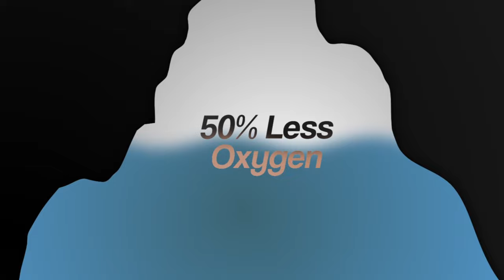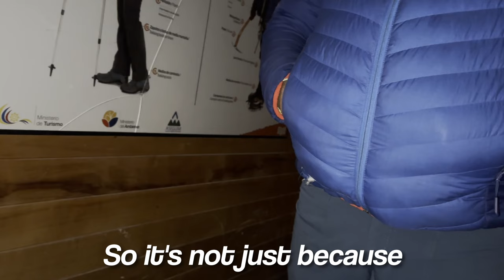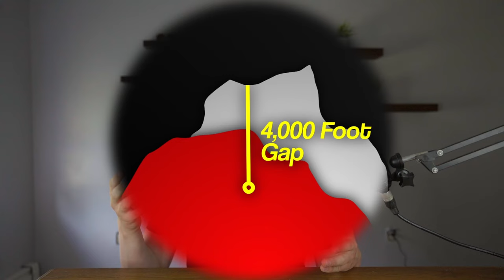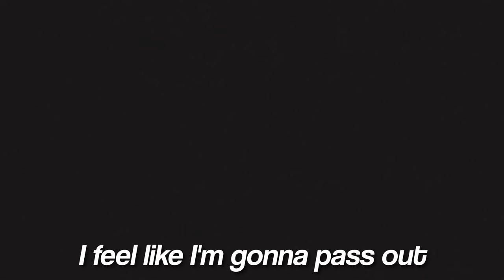I Climbed Mount Chimborazo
Due to the earths irregular shape and it's location on the Equator, Mount Chimborazo is 6000 feet closer to space than Mount Everest. Today, I'm going to attempt to climb it.

Made possible with @Activation123 @Evmanz

If you ever want to pursue mountaineering of your own, do so on your own behalf and take precautions to do so! I have been in training to take on these peaks and were in good hands of the guides at Madison Mountaineering.